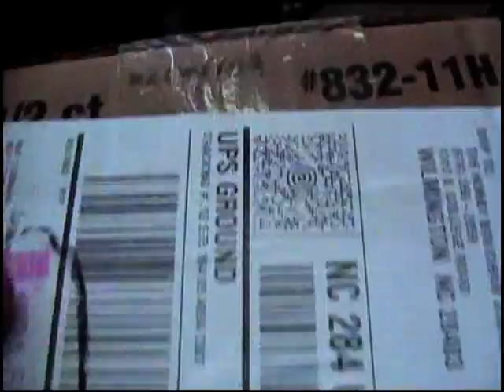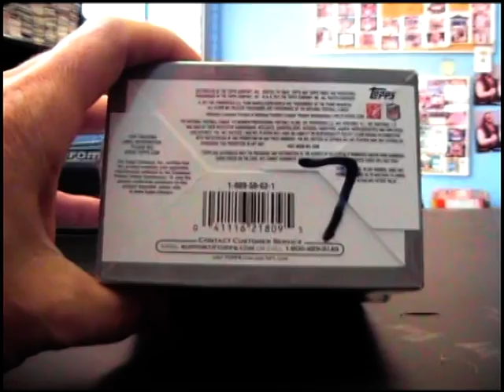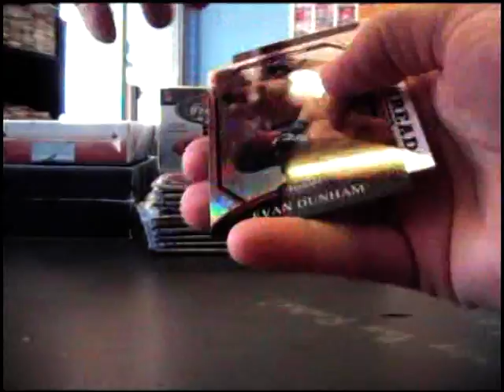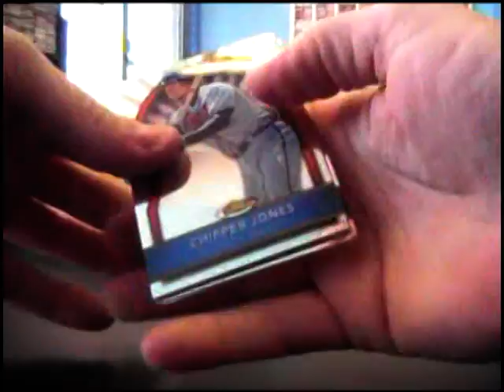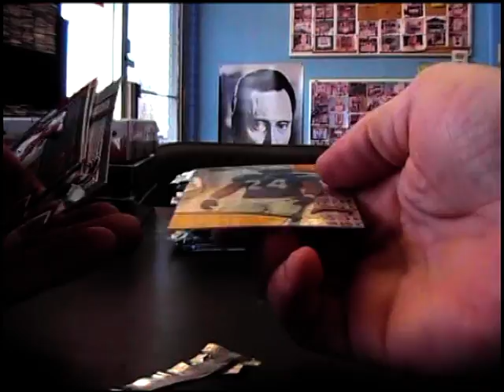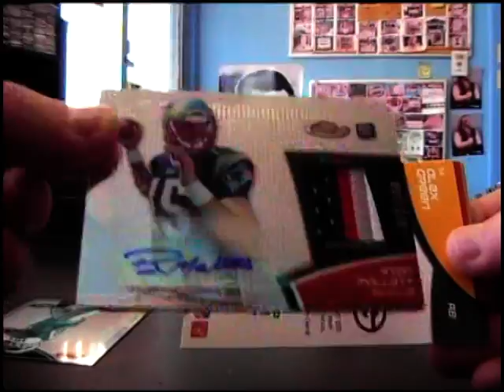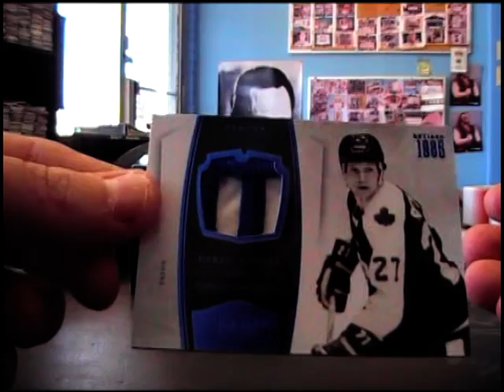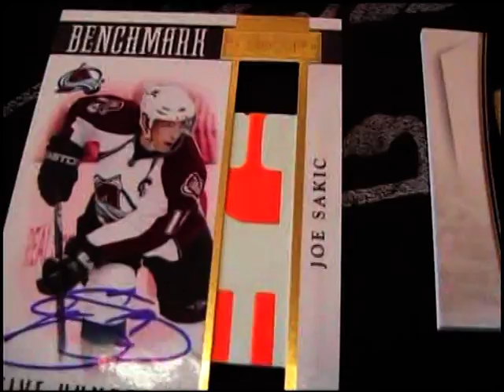Steve's Poker, Dominion Hockey, Finest Football, UFC, Baseball 6 Box Break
Thanks a lot Steve. Chris J.